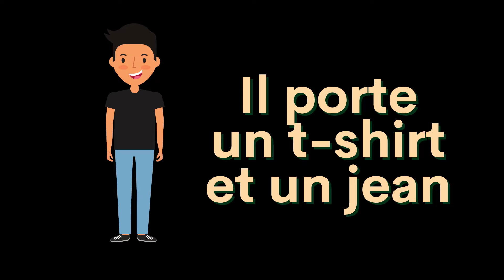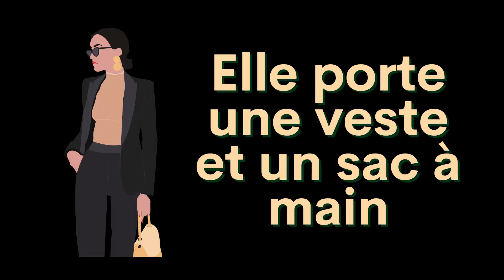Les vêtements | Clothes in French | Vocabulary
Learn French vocabulary about clothes (les vêtements)!